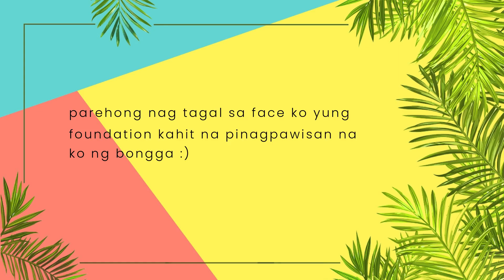Maybelline SUPER STAY Vs. BLK ALL DAY LIQUID FOUNDATION | REVIEW + Wear Test!